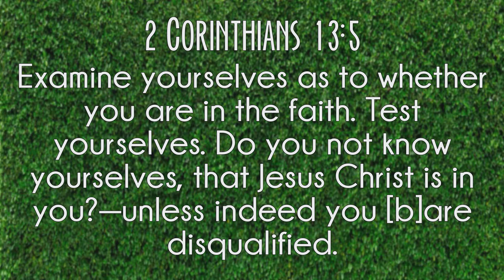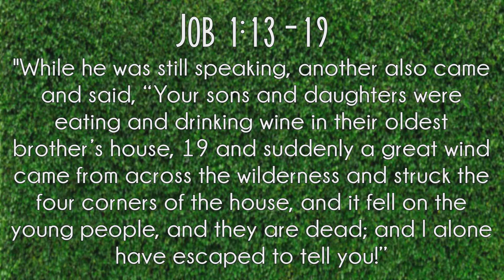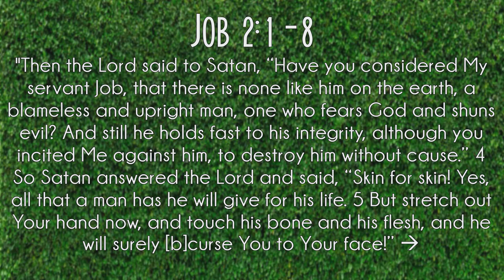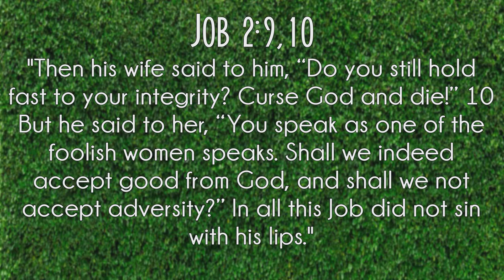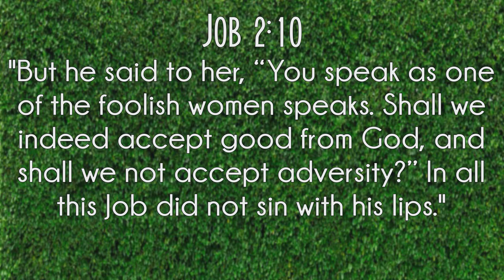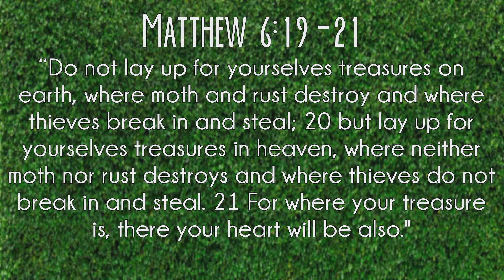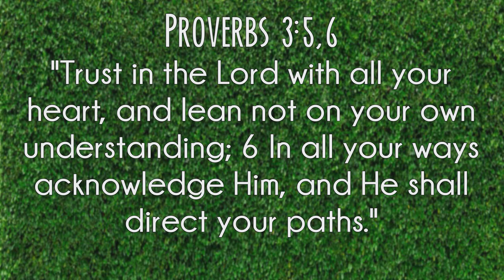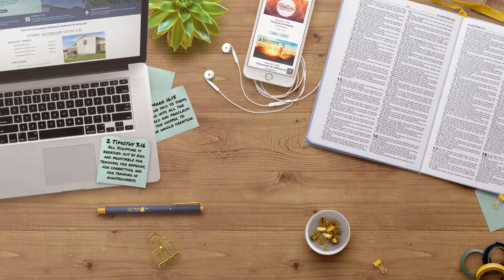What's Behind Your Hedge? I Sunday PM Sermon (December 20, 2020)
Preacher: DJ Dickerson

La Porte church of Christ - La Porte, Texas
For more information about our church or if you would like to have a Bible study, visit our